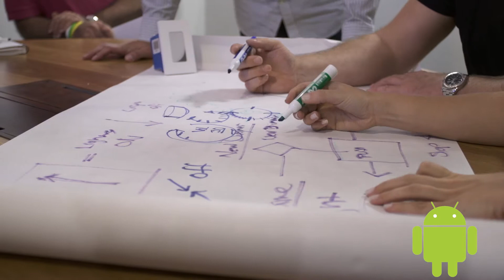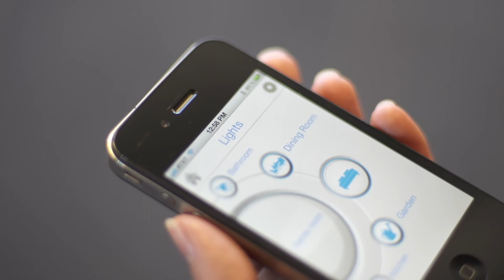ube Promo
Trivinity Multimedia was the lens and post-production arm behind this video.  Produced in association with Overflow Communications and Storyline Communications, this video highlights an exciting new product that was being introduced to the public for the first time.